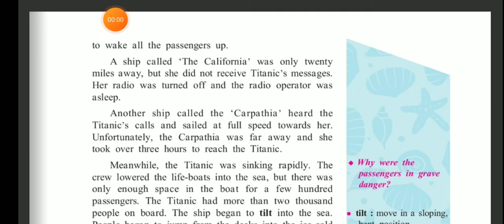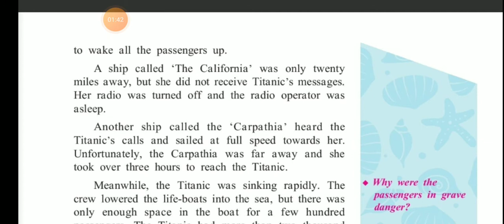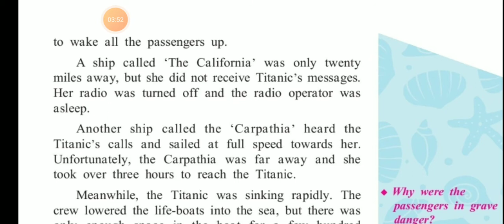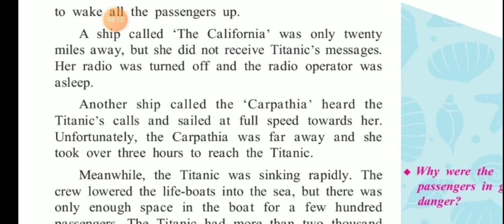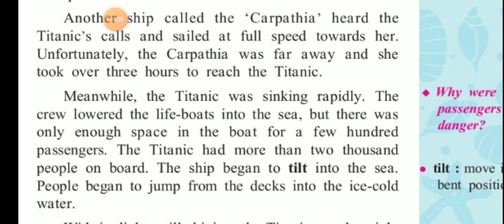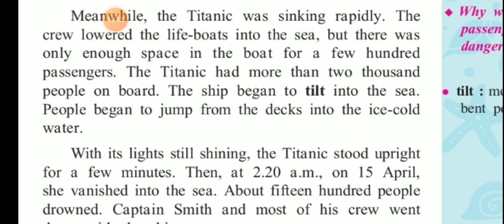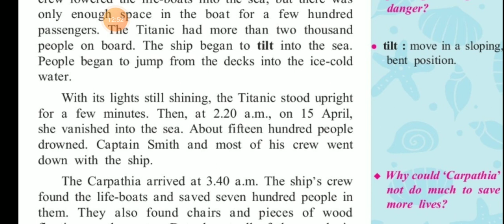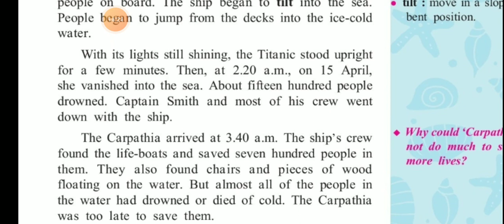Std : 8th, Sub : English, Topic : 4.4 The Unsinkable Ship